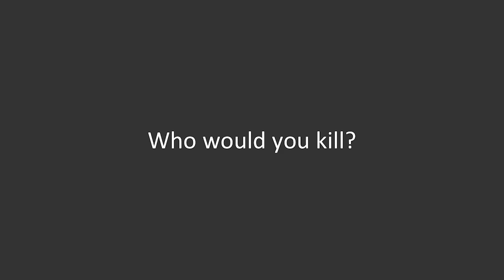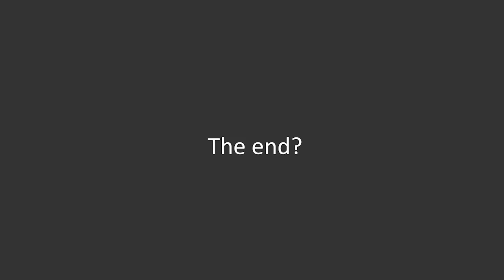In AI we trust | Fintan Galvin | TEDxWoking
How is our relationship with ever changing AI shaping our lives in the digital age? Fintan explores how and why we need to we ensure this powerful tool is used for good and not sinister purposes. Fintan is an entrepreneur who runs a successful, international intranet software business. He has built a in-depth knowledge of Enterprise technology and is passionate about Open Source, open standards and how technology can help humanity.

He is a regular speaker on Open Source, cyber security, blockchain, AI and how they fit in to complex organisations like UK central and local governments. This talk was given at a TEDx event using the TED conference format but independently organized by a local community.